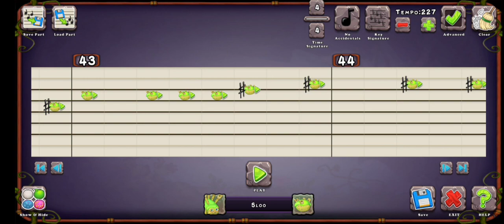how to play fnaf in my singing monsters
Tutorial for fnaf from the living tombstone and yeah idk what else it got copyright